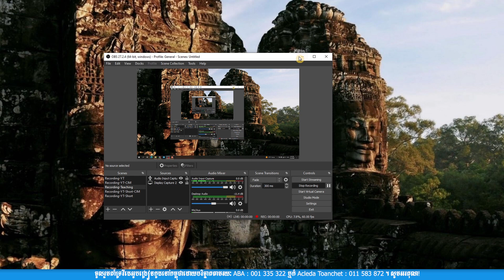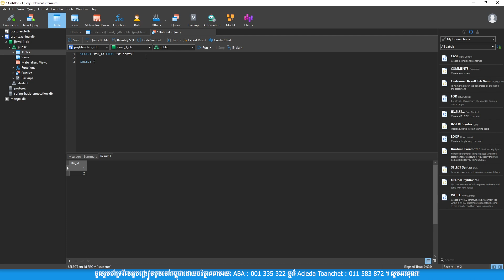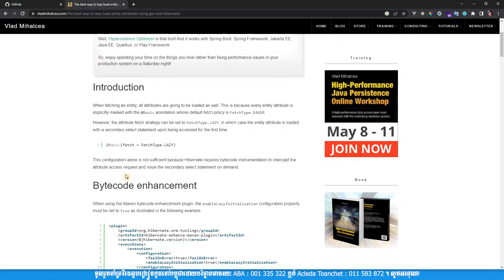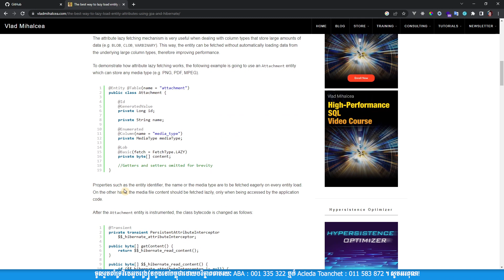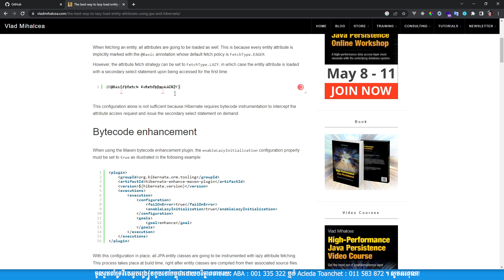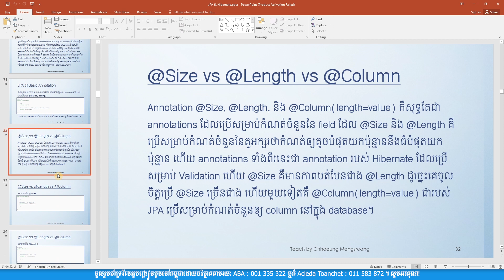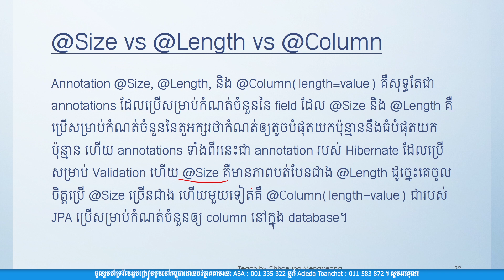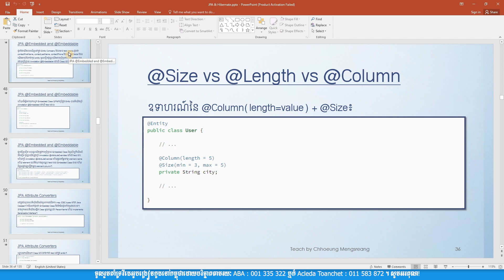Java Full Stack Web Development - Spring Data JPA @Basic & Column Length Day 60 | MengSreang Channel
Java Full Stack Web Development - Spring Data JPA @Basic, @Size, @Length, @Column(length=value) Day 60 | MengSreang Channel

👉តាមរយៈមេរៀនវីដេអូមួយនេះគឺអាចឲ្យគ្នាយើងយល់ដឹងបានច្រើនទាក់ទងនឹងចំណេះដឹងពីការអភិវឌ្ឍគេហទំព័រដោយប្រើប្រាស់ Java Spring ជា Backend Technology ហើយ React JS ជា Frontend Technology។